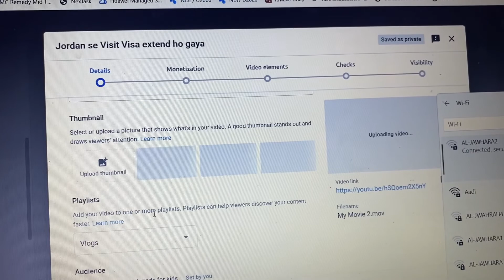Abu Ji aur Bache Haql Joran Border Sea par enjoy karne gaye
Ḥaql or Ḥaqal is a city in northwest Saudi Arabia near the head of the Gulf of Aqaba, adjacent to Aqaba across the Jordanian border. The coasts of Egypt, Israel, and Jordan can be seen from Haql